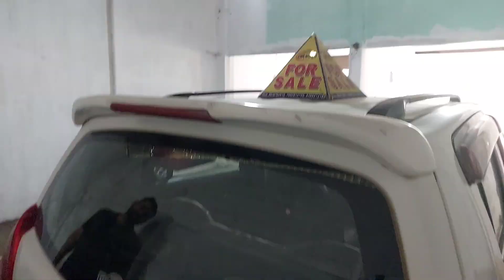Car World 🌎 Used Car Showroom in Panchgram#Eid Offer Offer#Royal youtube M-7002701585/9365212182.